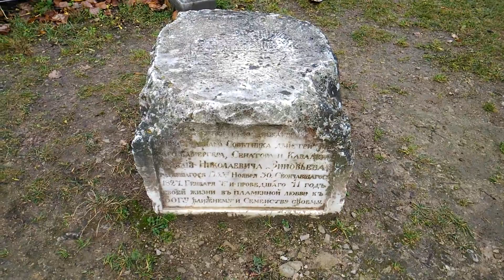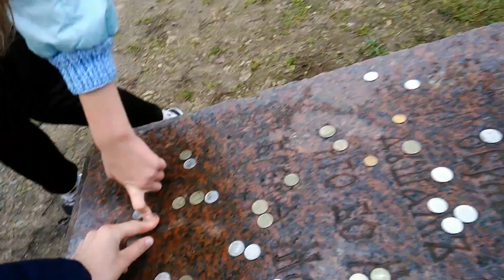Крепость "Копорье". 20.10.2019.